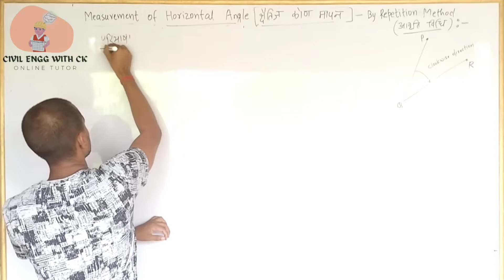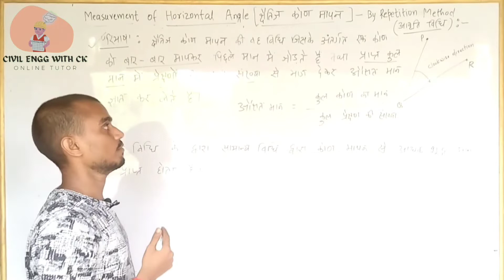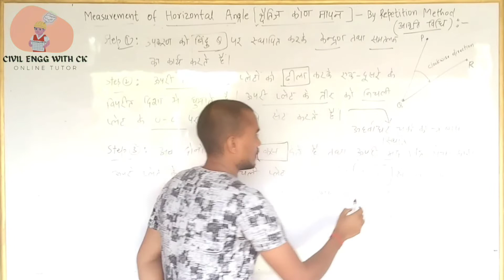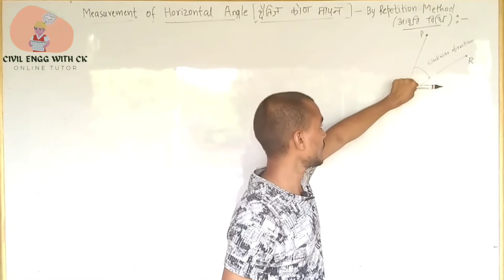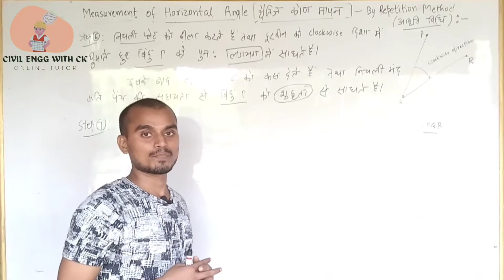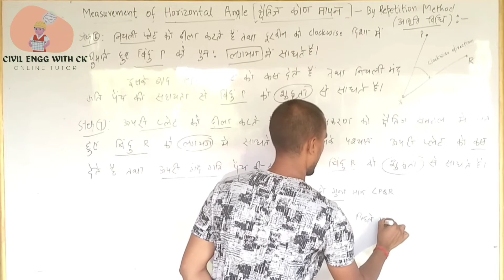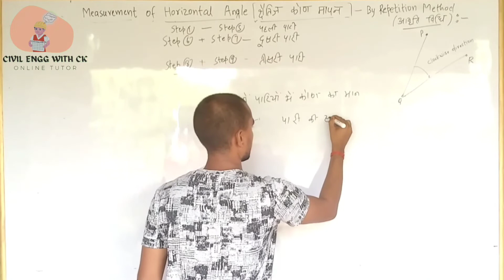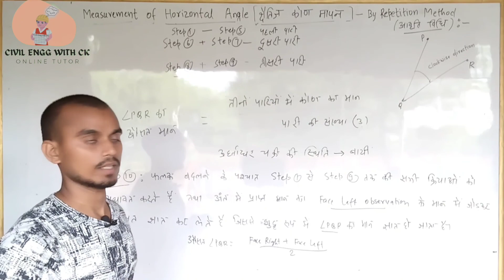Lecture-13 आवृत्ति विधि द्वारा क्षैतिज कोण का मापन।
Is Video Mein Aap Theodolite Ke dwara Aawriti vidhi se kshaitij kon mapan ke Bare Mein Janenge.

इस वीडियो में आप थियोडोलाइट के द्वारा आवृत्ति विधि से क्षैतिज कोण मापन के बारे में जानेंगे।